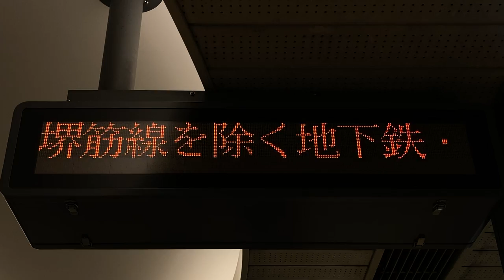【jiskan24フォント収集用】Osaka Metro 長堀鶴見緑地線 心斎橋駅 LED電光掲示板